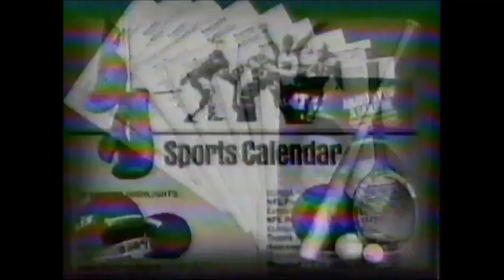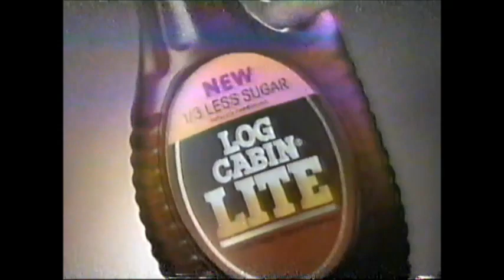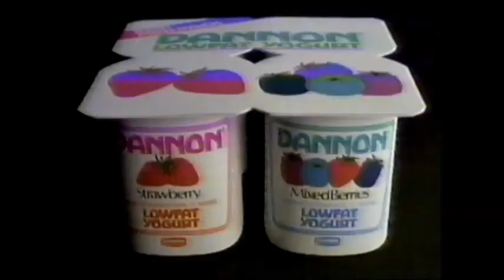TBS Commercials May 1985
Ads from May 12, 1985. Aired on TBS in Savannah, Ga. This video was made from a deteriorating Ampex VHS revived by a food dehydrator. It's not a perfect system— the quality is poor— but I'm excited to have the chance to see what was recorded on these tapes and I'd like to share some of it.

-Crystal Light (I believe in me)
-TV Guide magazine
-Log Cabin Lite syrup (Lickety thick)
-Dannon yogurt
-Oscar Meyer wieners
-Headline News (Bobbie Battista)
-Braves baseball and avoiding nuclear war: Monday on Superstation WTBS!